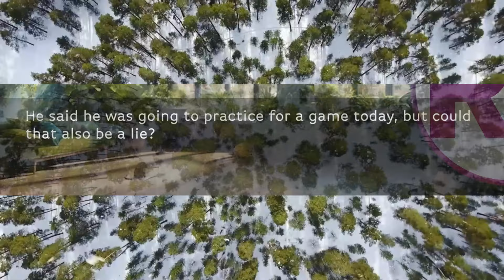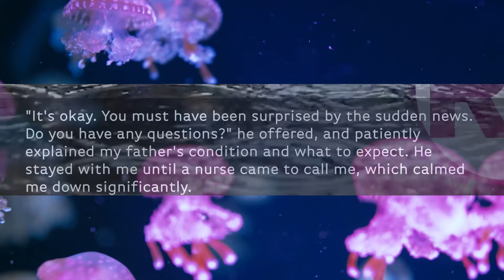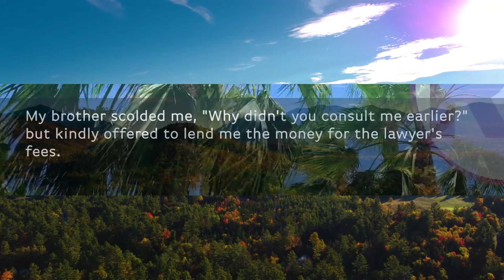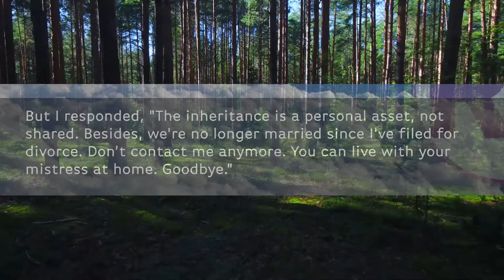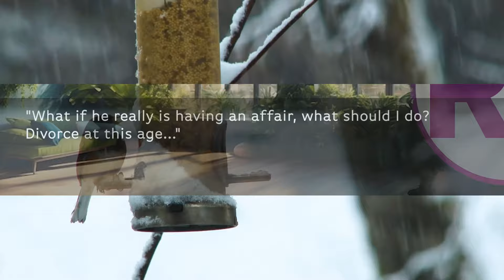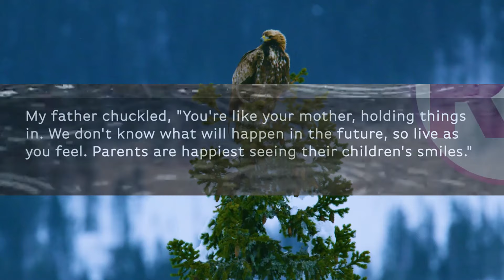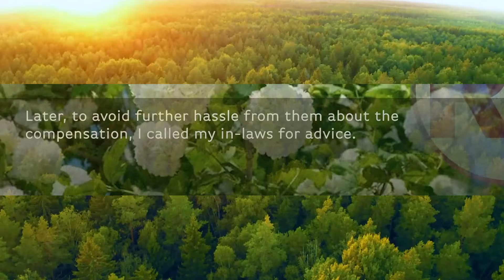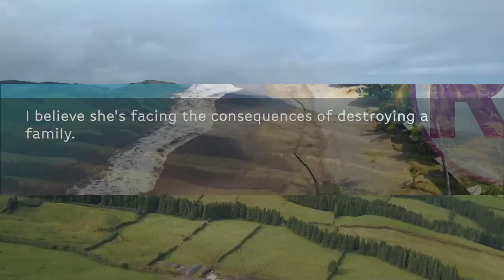After my dad's funeral, who had assets of $700k, my husband suddenly stole the bankbook and fled.